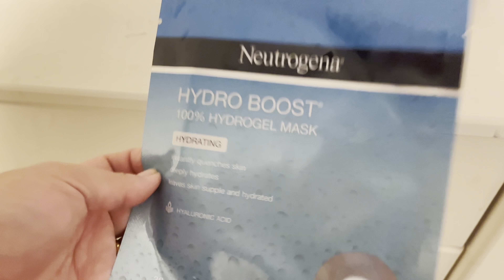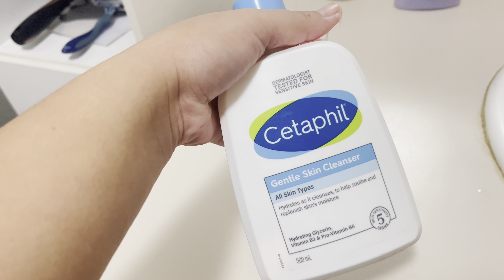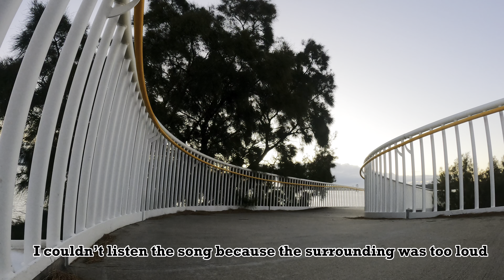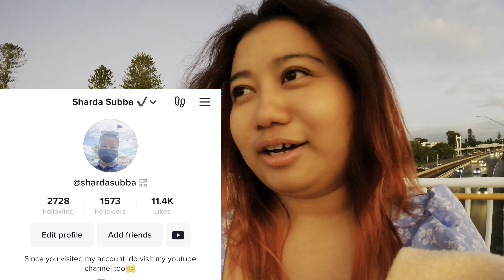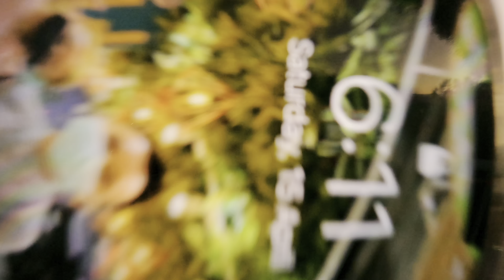Behind the scene of my tiktok video and a story telling on how I started tiktok|| My skin care